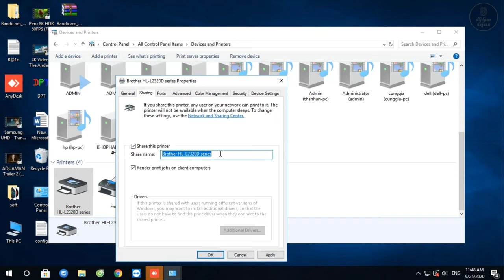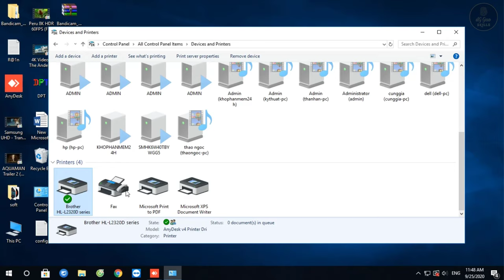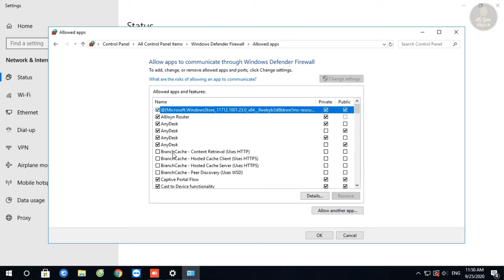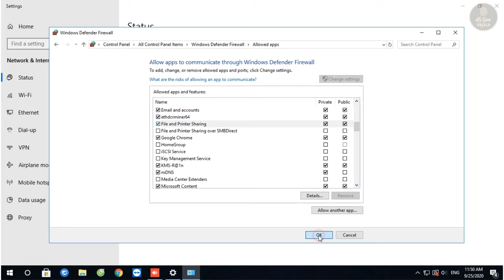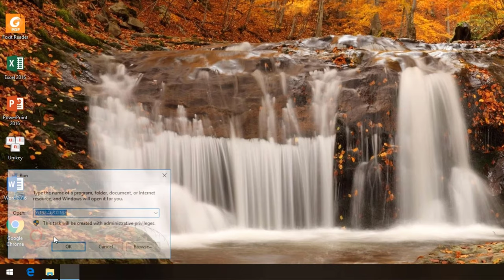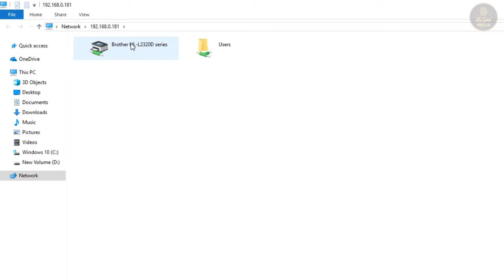✅🖨 How To Share A Printer On Network Wifi and LAN - Windows 10/8/7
Print sharing
How to Share a Printer in Windows 10 on Local Network
Printer Sharing Over A Network in Windows 10

In this video, I will show you How to share printer without HomeGroups and password in Windows 10

So just follow my step by step guide on How to set up printer sharing in Windows 10. I will show you How to enable network discovery and configure network sharing options in Windows 10.

It is 100% work with sharing your printer on your home network with other computers or devices throughout wireless or LAN connection, as long as you connect both devices to the same Local Network, then you will need to enable file and printer sharing, because I am on my home network, I disable password protected sharing, this makes it easier for people on your home network to see your computer and access your files, so this will be Windows 10 file sharing without password.

So follow my steps and you will be able to share any folder without password in Windows 10

Video Content © Copyright® Made by | dG Guo | | Quach Cam Hung | |@SkillsdGGuo|